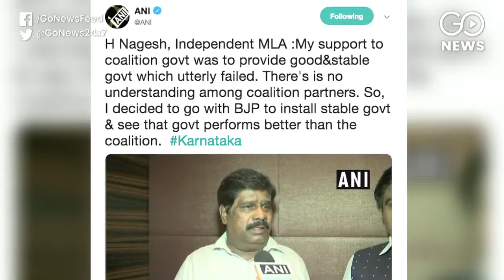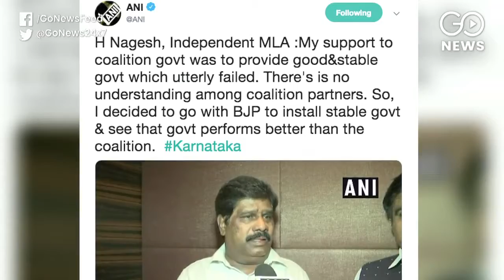Political Storm In Karnataka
The Karnataka Government is thrown into disarray after two Independents withdraw support and side with the BJP